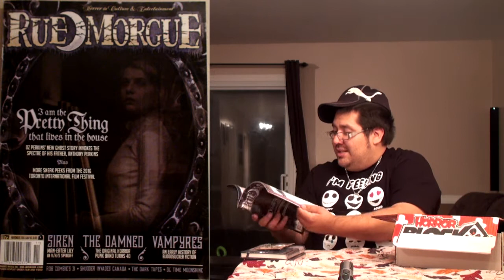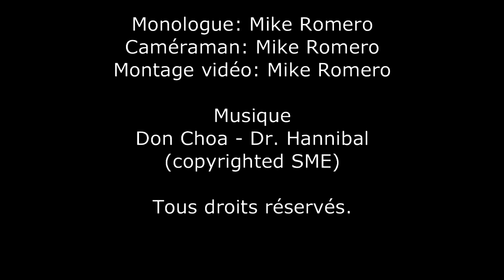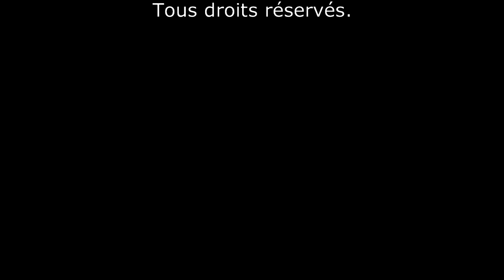Unboxing 32 - Horror Block (october 2016)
Unboxing 32

Horror Block (octobre 2016)

1 boîte mystère sous le thème Disney où je garantis un Funko POP!, un T-Shirt et un comic. (3-6 items pour une valeur de 50-60$cad) +Article BONUS!

Liens utiles:
Ça D-Boite unboxing de la Loot Crate - Horror (octobre 2016):